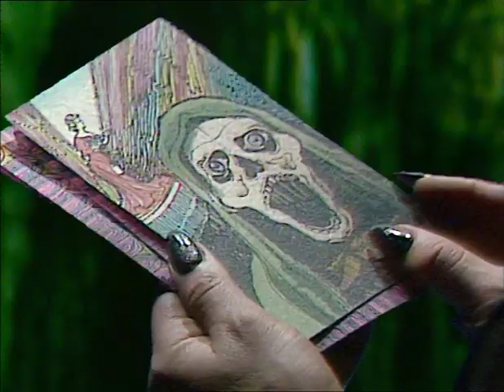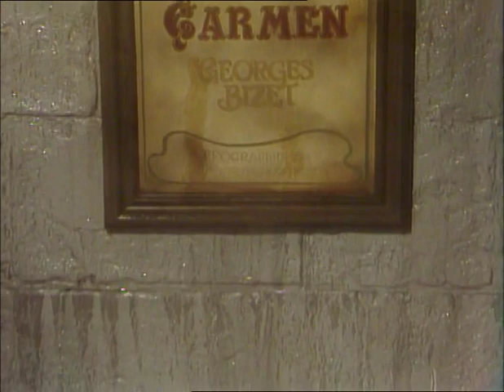Dentro del Laberinto 3x05 El Fantasma de la ópera (15/12/1983)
Phil y Lazlo continúan la búsqueda del Scarabeus en los subterráneos que se encuentran bajo el teatro de la ópera de Paris. En ellos el terrible fantasma tiene secuestrada a una joven, de la que espera que cante como primera diva de una de sus óperas.

15 de diciembre de 1983. La 1 de TVE

West HTC